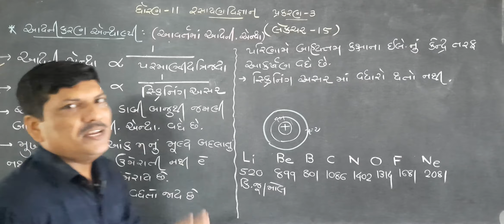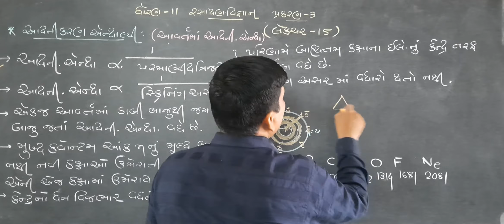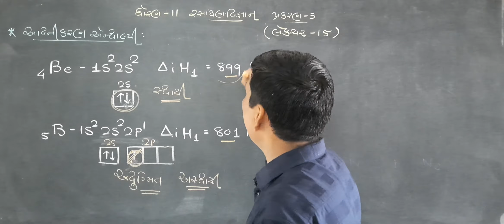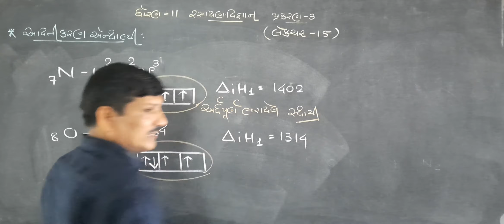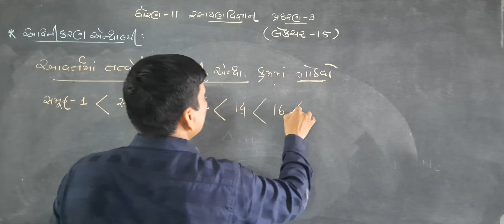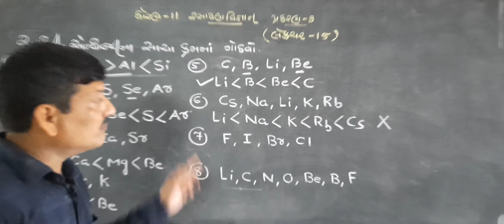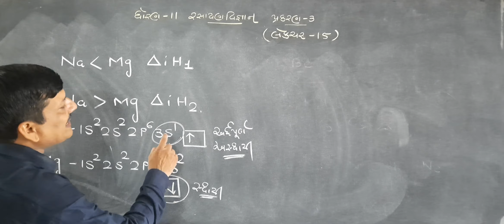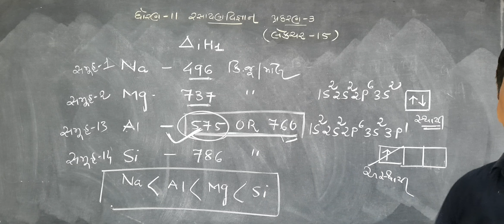chem chap~3 le~15 આવર્તમાં આયનીકરણ એન્થાલ્પી, આયનીકરણ એન્થાલ્પી અપવાદ, આયનીકરણ એન્થાલ્પી ના ex